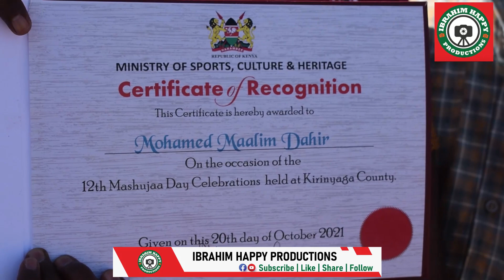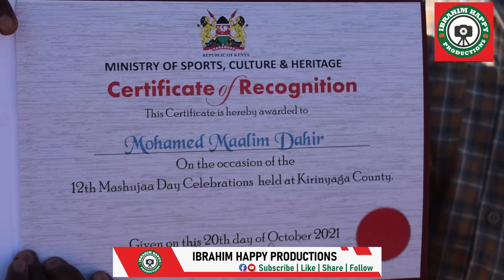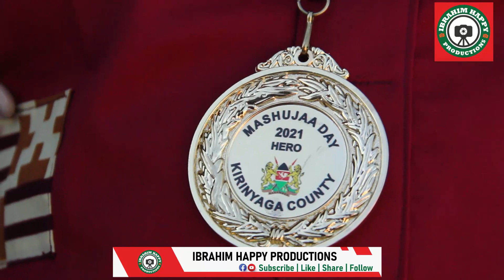Presidential Award For Mandera West Peace Chairman